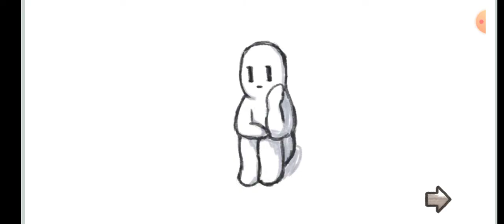Rainy attic room game play ( going to the city! )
level: 6
video length: 6:42 minutes
First gameplay
name of game: rainy attic room